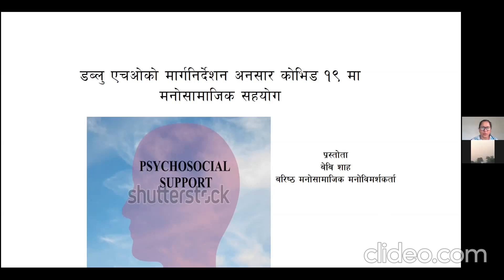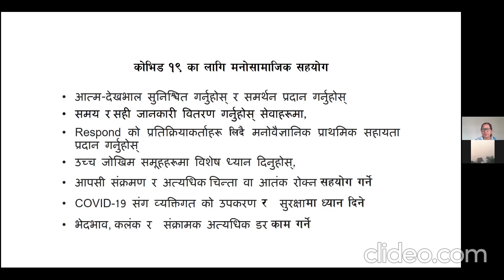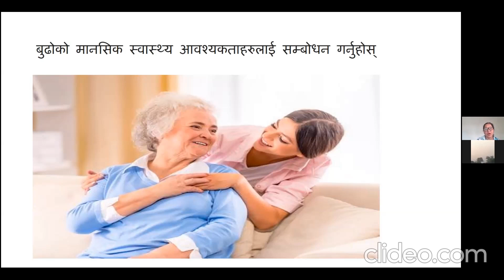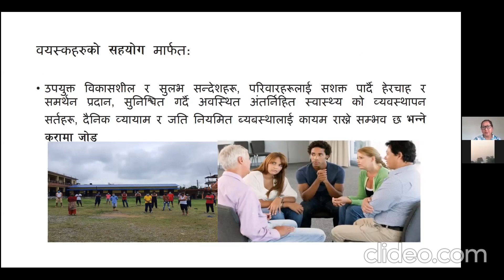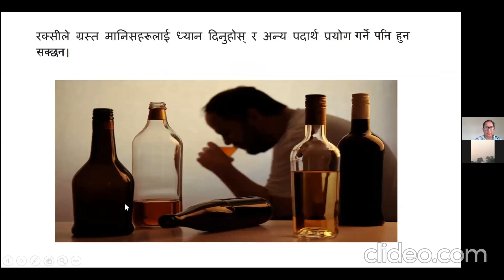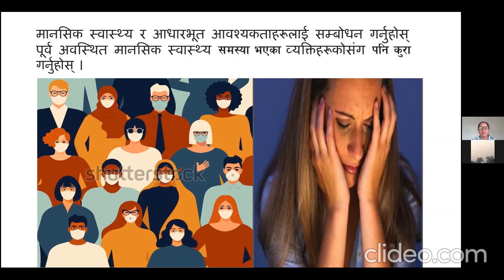Day 3: Theme 2- Mental Health Psychosocial Support in COVID 19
Refresher Training for Psycho-Social Counselor Feminist Leadership Feminist_Response_Covid-19